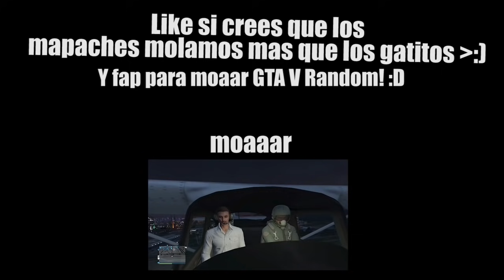PELEA DE ANIMALES EXTREMA | GTA V Random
Like por Keanu Reeves. Y por la batalla epica de animales sobre ruedas :D Y fap para moaaar GTA V Online RANDOM!